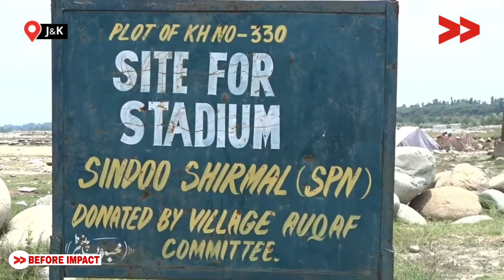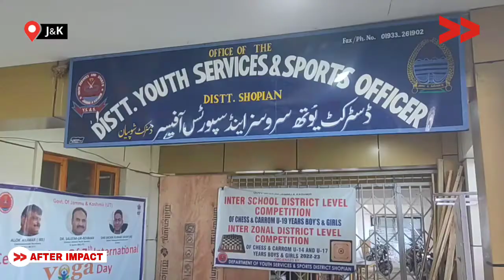Impact : Playing Ground At Shirmal Shopian Renovated by Authorotirs. JK 515